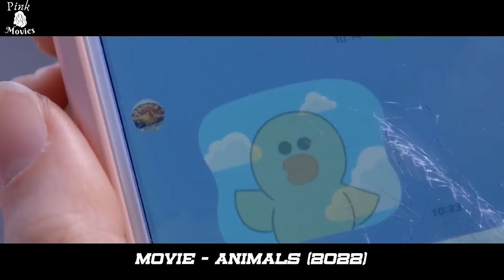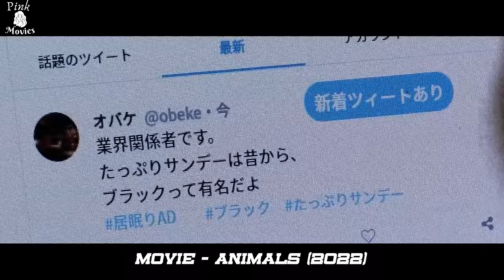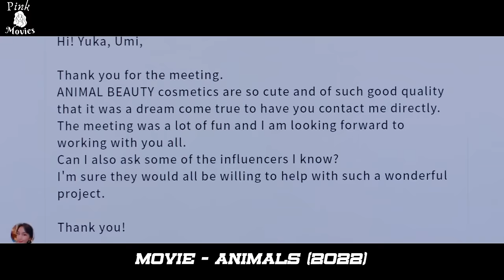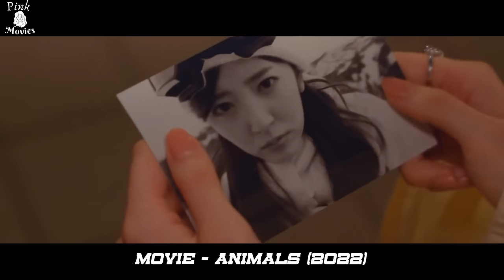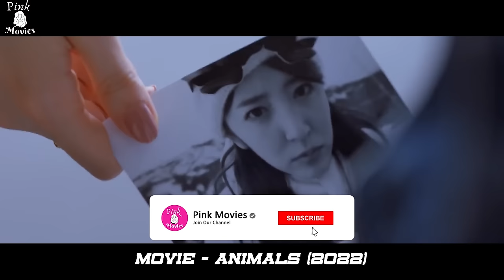She Seduces A Rich And Handsome Man So That She Can Fund Her Boxing Career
While dealing with some struggles at work, hardworking girl decides to move to a different company but is slowly falling for the rich ceo…